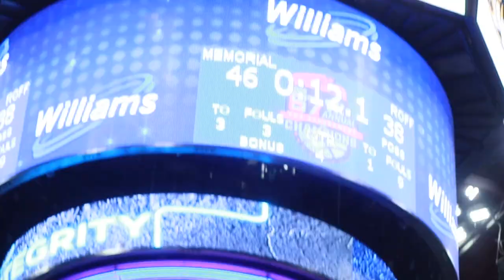Memorial High School VS Roff, OK (57th tournaments of champions - Round One)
This is round one of the 57th tournament of champions base out of Tulsa, OK VA @BOKCenterTulsa and a @tulsaschools event. The first round match up is Tulsa, OK Memorial High School VS Roff High School out of Roff, OK.. And the player of this game is Montae Collins.